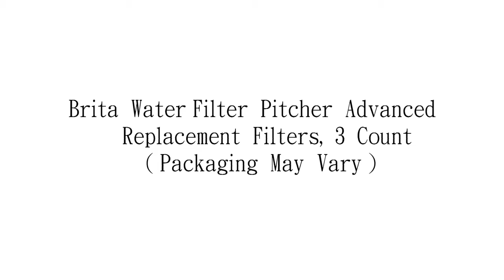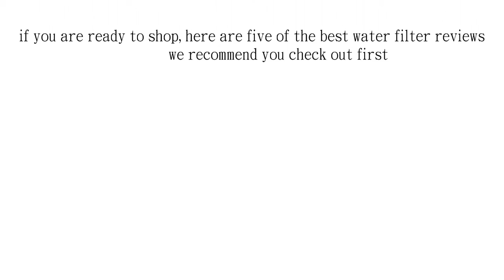Top 5 The Best Water Filters Apr 2022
1. Brita Everyday Water Filter Pitcher, 10 Cup

2. PUR 18 Cup Dispenser w/ 1 Filter

3. Brita Water Filter Pitcher Advanced Replacement Filters, 3 Count ( Packaging May Vary )

4. General Electric MWF Refrigerator Water Filter

5. Proctor Silex K2070YA Electric Kettle, 1-Liter